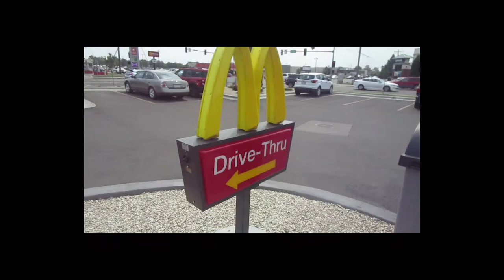Sink to the Bottom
i made this cover of Sink to the Bottom by Fountains of Wayne